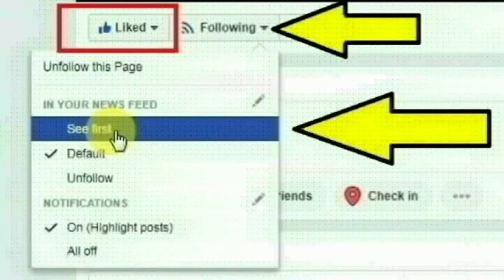கடலூர் திருப்பாப்புலியூர் மார்க்கெட் தெருவை சேர்ந்த பிரசாந்த் செய்ததை பாருங்க | Cuddalore